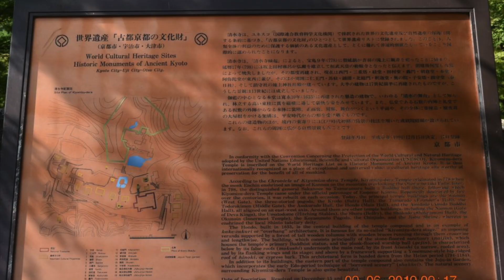Kyoto， Japan 日本京都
Kyoto, once the capital of Japan, is a city on the island of Honshu. It's famous for its numerous classical Buddhist temples, as well as gardens, imperial palaces, Shinto shrines and traditional wooden houses. It’s also known for formal traditions such as kaiseki dining, consisting of multiple courses of precise dishes, and geisha, female entertainers often found in the Gion district. ― Google